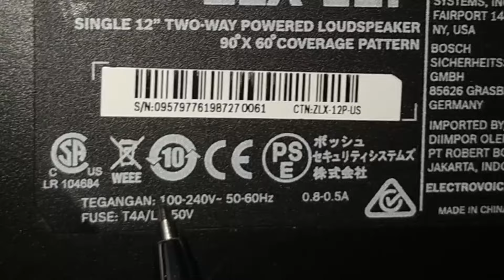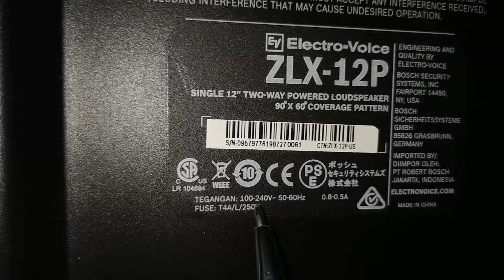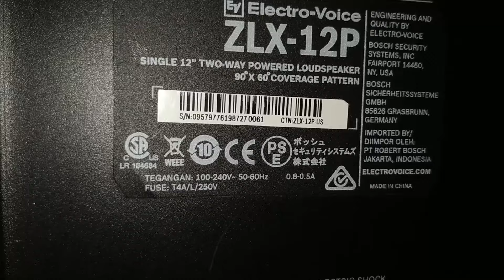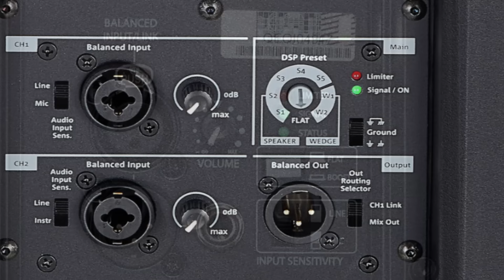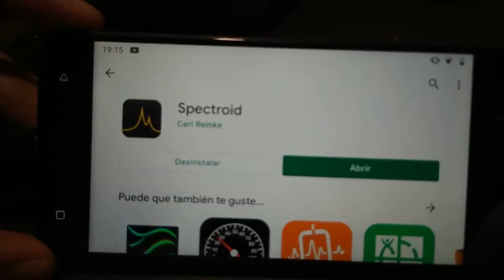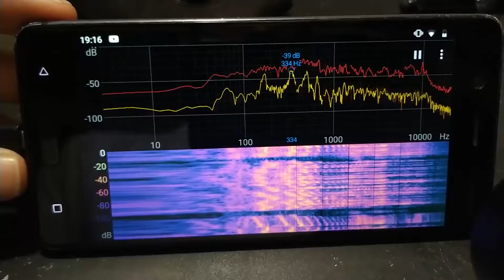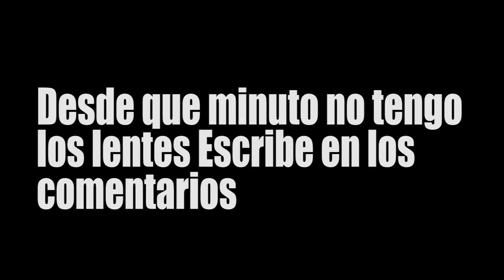👉⚠️CUIDADO! 9 COSAS que NO SABIAS, para USAR tus ALTAVOCES AUTO AMPLIFICADOS CASEROS Y PROFESIONALES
🚀COMO CUIDAR TU ALTAVOCES AUTO AMPLIFICADOS
¿Cómo se usan los altavoces? TE enseño como usar un altavoz amplificado de cualquier marca en este video
video consiste en concejos prácticos para que tu sonido profesional o sonido casero, funciones de la mejor manera. Hay muchos concejos relacionados con el cuidado de los altavoces, pero no es muy clara la información dentro de youtube.
Te enseño 9 trucos fáciles y rápidos para que tus altavoces caseros, o altavoces o bocinas profesionales, trabajen óptimamente por muchísimos años.
 las marcas profesionales como la QSC, Electro-Voice, JBL professional, RCF, DAS Audio, Hk audio, Audiocenter, Ld systems, Db Tecnologies, Meyer Sound, entre otras marcas mas reconcidas el sonido profesional. PIONNER XPRS, FBT, turbosound, l acoutics, kv2 audio entre otras marcas reconocidas
Tutotrial de sonido profesional gratis
El control remoto de los altavoces amplificados para uso casero es importante usarlo, debido a que las perillas o decodificadores de estas bocinas, son de mala calidad. No lo deseches, es importante para prolongar el uso de la caja.
La energia eléctica es el factor mas critico de la fallas mas comunes de los altavoces amplificados, las variacions de voltaje producen que éstos dañen su fuente regulada y terminen en los talleres de raparaciones o en garantia de las diferentes marcas de sonido profesional.
Una de las maneras de prevenir ésto, es usando reguladores de voltaje, que permiten que a pesar de las variaciones, se manteja constante la fuerza electro motriz y que la corriente eléctrica afecte lo menos prosible a los equipos. Complemento a ésto, se recomienda el acondicionador de voltaje, lo que permte que ruidos provenientes de la energia electrica, ingresen a equipos sensibles afectando su calidad de audio y estabilidad sonora. Sirven tambien para proteger el equipo de voltajes muy altos y de tormentas electrica, cuidando de todos los equipos conectados.
La fundas de transporte para altavoces sirven para cuidar el acabdo de la pintura de las bocinas, de los golpes y rayones, al mismo tiempo sirven para conservar la estabilidad de los componentes internos de la caja
El calentamiento excesivo no es importante en la mayoria de altavoces amplificados, si es operado de manera correcta.
El nivel de salida del amplificador del altavoz casero, no sebe nunca mostrarse el indicador led en Clip, esto hace que el sonido se escuche con recortes y existe mucha distorsión, sonido desagradable, y posible rutura de parlantes y drives de agudos
En los altaovoces amplificados profesionales, existe el led limit, que funciona totalmente diferente, este puede encenderse y apagarse de forma intermitente, porque es un indicador de que en ese momento el altavoz amplificado, aunque esté a mucha potencia, funciona perfectamente bien, cuidando de sus componentes internos, no debes subirles hasta que el led limit este continuamente encendido, no se dañaran los altavoces, pero el sonido se puede oir amortiguado.
Usa un tripo, tripie o stand para bocinas con el fin de que los altavoces tengan la altura adecuada con la mayor estabilidad posible
La musica de mayor calidad, usualmente en wav, flac, mp3 320 kbs ayuda a mostrar el verdaderos rendimiento de cualquier equipo de audio
Muy importante realizar mantenimiento por lo menos una vez al años a sus equipos

00:00 Introducción
00:41 CONTROL REMOTO DE BOCINAS ACTIVAS
01:04 CUIDADO DE LOS ALTAVOCES ACTIVOS CON LA ENERGÍA ELÉTRICA, regulador de voltaje
04:06 USE FUNDAS DE TRANSPORTE
04:15 NO SE PREOCUPE POR EL CALENTAMIENTO SI SABE TRABAJAR LAS BOCINAS
04:33 HASTA DONDE SE PUEDE SUBIR EL VOLÚMEN
06:09 APRENDE A USAR UN TRIPODE
07:08 USA MÚSICA DE ALTA CALIDAD
08:27 MANTENIMIENTO PREVENTIVO POST GARANTIA
09:22 BONUS: PREGUNTE, ASESORESE E INVESTIGUE POR SU CUENTA, SI ES NECESARIO
09:49 BONUS: CORREGIR LAS IMPERFECCIONES DE SU SONIDO CASERO O PROFESIONAL